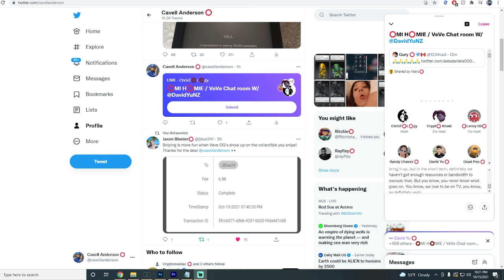Ecomi CEO David Yu WONT Sell VeVe But Will Acquire Other Companies & New Offices For VeVe NFTs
Ecomi CEO David Yu WONT Sell VeVe But Will Acquire Other Companies & New Offices For VeVe NFTs | Cavell Anderson